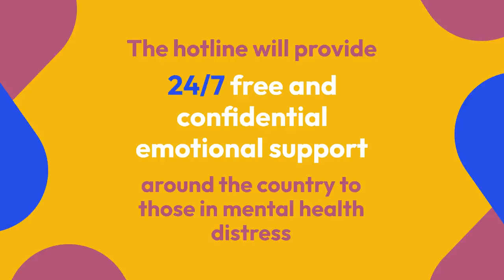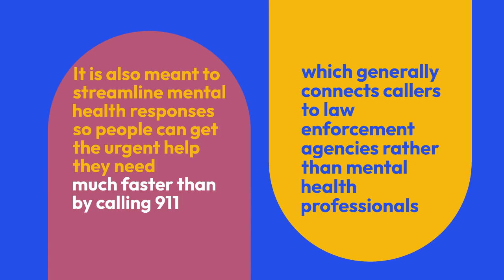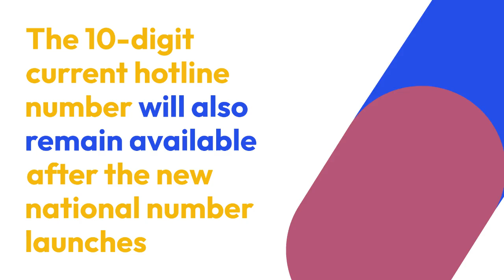In Less Than 24-Hours NEW 9-8-8 Suicide Prevention HOTLINE to Launch NATIONWIDE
May is Mental Health Awareness Month